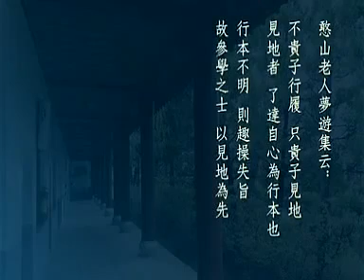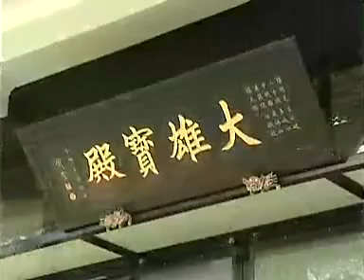懺雲法師《天臺唯識提要》1